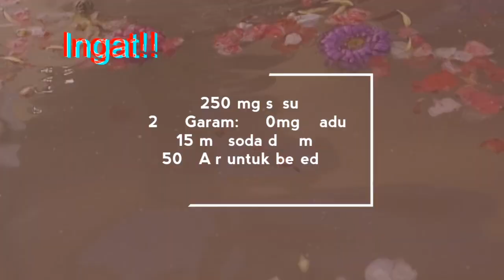# Cara menghaluskan kulit # Tips Mandi Susu Termurah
Mau tau cara menghaluskan kulit, supaya lembut dan lembab.
Tipsnya adalah dengan mandi susu.
Siapa bilang mahal. Silahkan  tonton video  ini "Tips murah mandi susu "
# Tips cara menghaluskan kulit